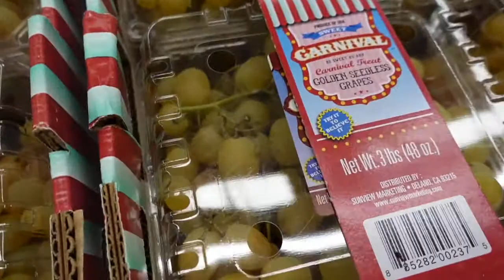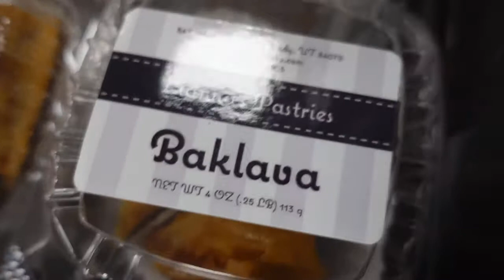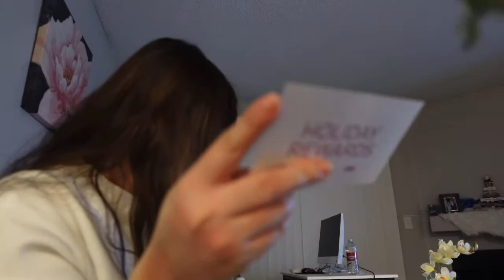JUST A DAY IN MY LIFE | SUPPOSED TO BE VLOGMAS |Oh Caiganda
This Video is supposed to be my 1st day of Vlogmas but i didn't make it to the 1st day thats why a day in my life nalang lol..

@Bout Time